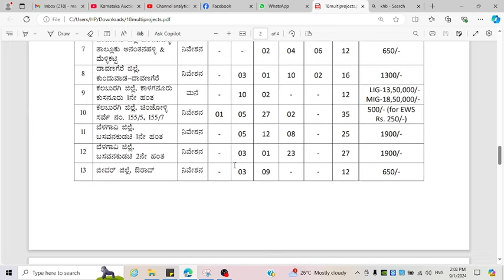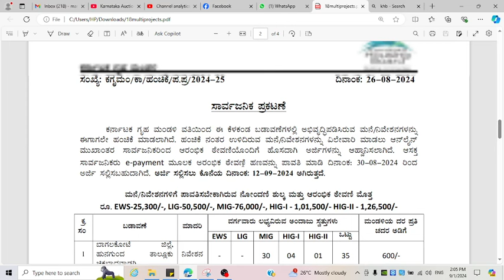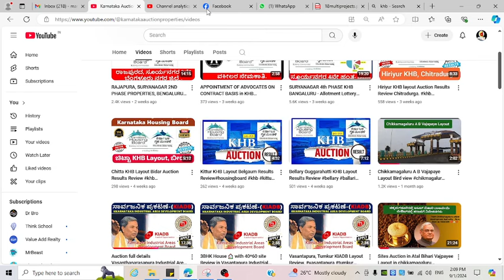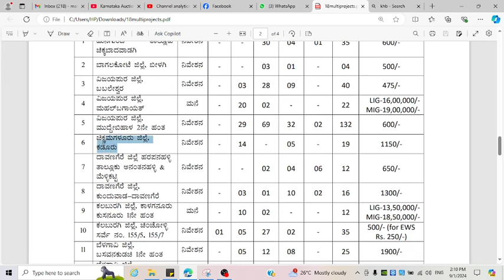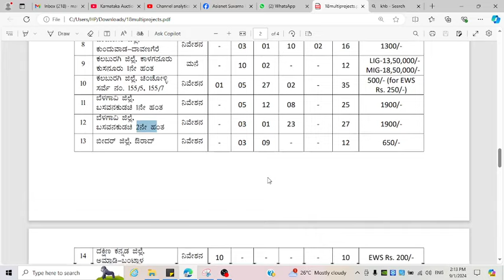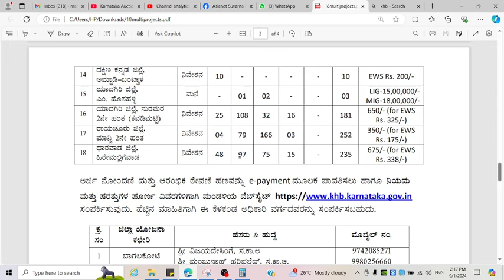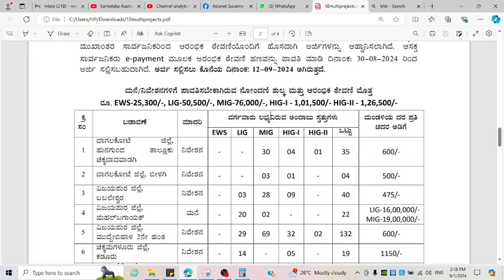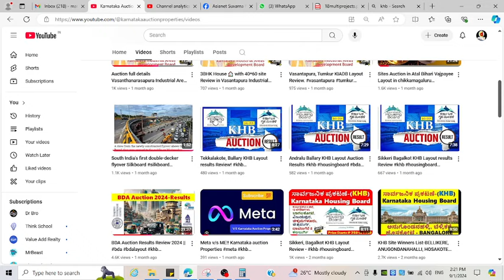Online Application for KHB sites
ಕರ್ನಾಟಕದಾದ್ಯಂತ ಕೆಎಚ್ ಬಿ ಸೈಟ್ ಗಳಿಗೆ ಆನ್ ಲೈನ್ ಅರ್ಜಿ

For 1 FREE Consultation Follow Below two Steps & DM me. I will call back.